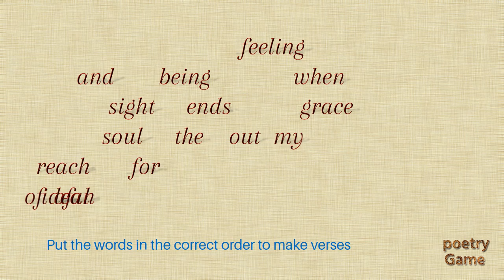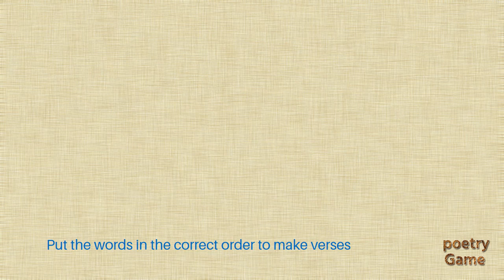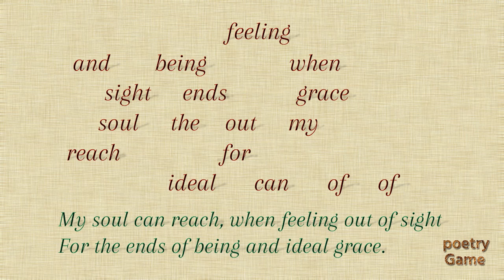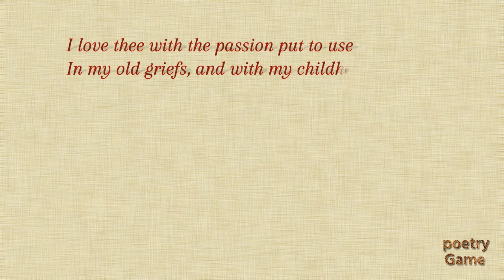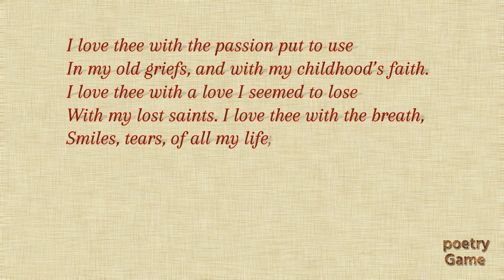Great love poem /Easy Fun Game /Let't play